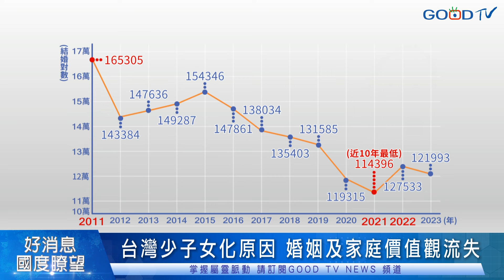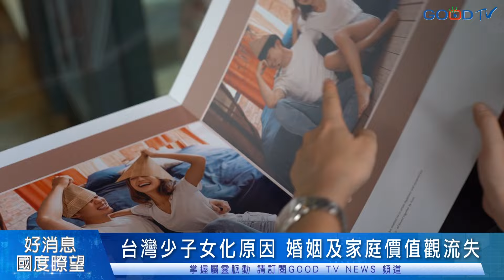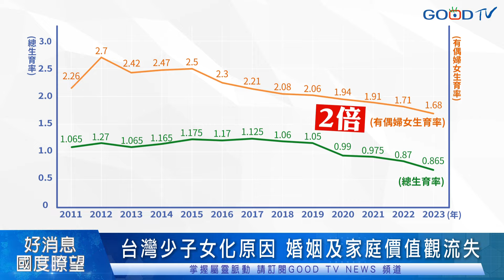少子化專題#ep2:台灣年輕人不婚晚婚 怎麼多生?-GOOD TV NEWS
近年來台灣少子化現象中，除了生育數字連年下滑，我們也觀察到結婚數據同樣也是急遽陡降。當結婚對數大幅降低，以及初婚年齡也往後延，國家生育主力族群減少，當然生育數字也就連帶下降。但當代年輕人為何不願生之外，也不願婚呢?
    我們觀察到當代年輕人對婚姻不太期待，年輕世代對於婚姻的認知 負面多過於正面，找不到合適對象、對象太廢、同居就好不合就分、一個人最自在不想婚生、婚姻是墳墓、孩子是累贅…等皆為當代年輕人不婚/晚婚的說法。經營婚姻的確不容易，但真的有那麼”恐怖”嗎? 來聽一對22歲早婚年輕人的故事。
華人教會新聞都在GOOD TV NEWS